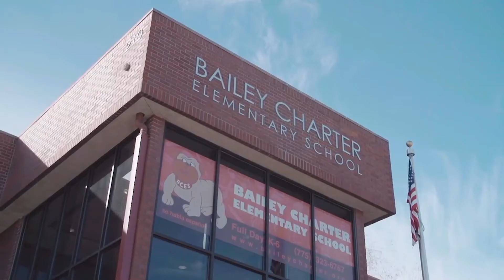NCARB - Mainstage.pro Testimonial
The Mainstage team has had the opportunity to create content for the NCARB association over multiple years from event capture and promotional content to bio-series. Hear about their experience with the Mainstage team here.